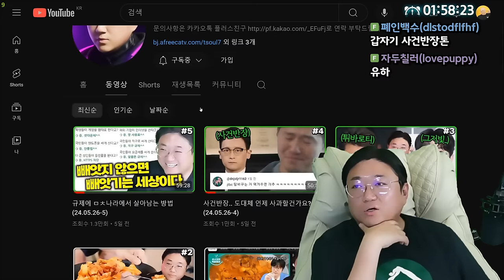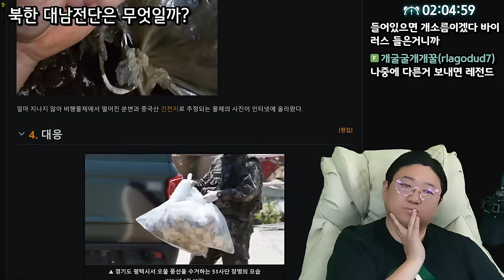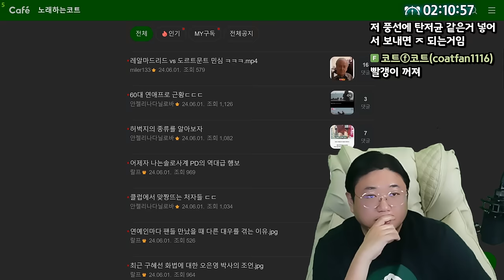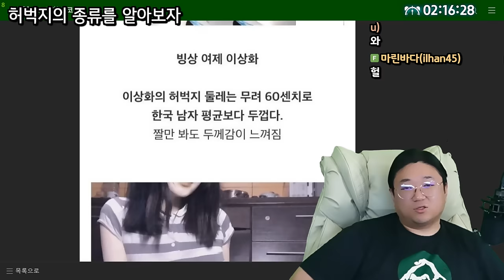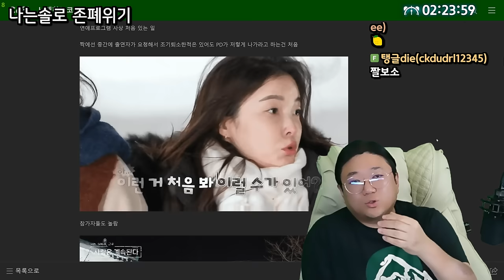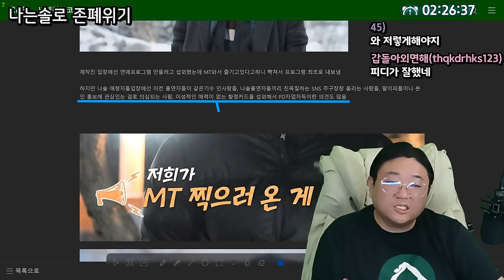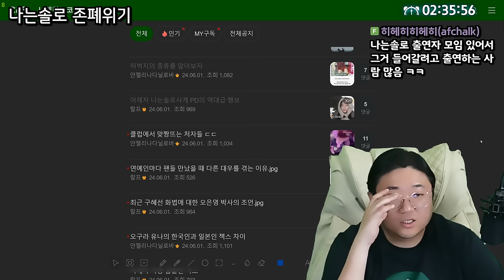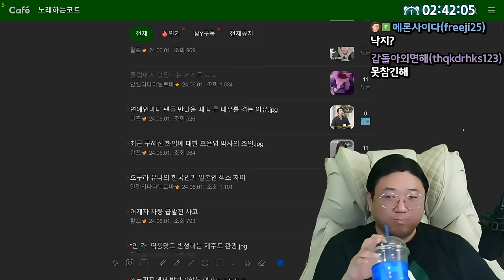60대 연애프로그램 근황 ㅋㅋㅋㅋㅋㅋㅋㅋ (24.06.01-2)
0:00 시작
0:58 아직도 사과안한 사건반장
2:00 북한 대남전단 똥풍선에 대하여
12:55 [썸네일] 60대 연애프로 근황
17:31 허벅지의 종류에 대해 알아보자
22:02 나는솔로 존폐 위기

[음원출처]